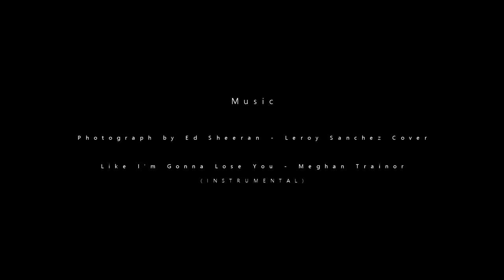Nerika + Christopher's Short Film Wedding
Highlight film of Nerkia and Christopherl's wedding at Laguna Beach, California. 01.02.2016